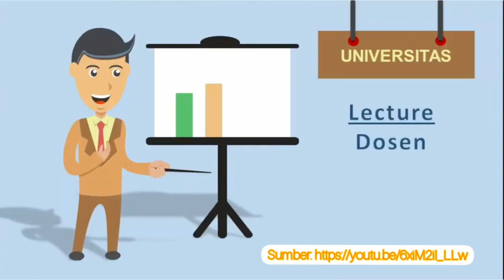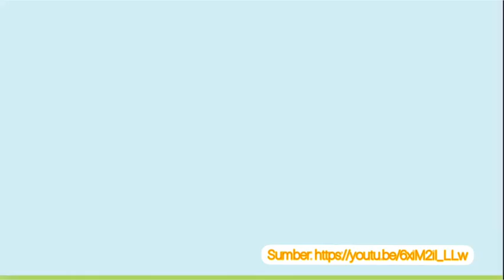Belajar Jenis-Jenis Pekerjaan Dalam Bahasa Inggris